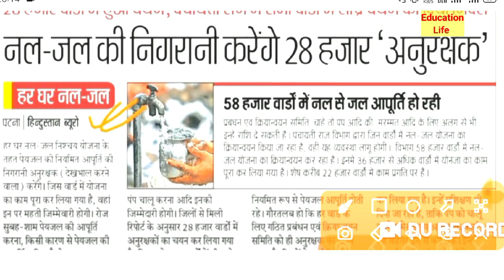बिहार पंचायत में वार्ड सदस्य के कार्य// When will the old ward secretaries in Bihar get the dues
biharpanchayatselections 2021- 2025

educationlife when will the ward mukhiya#take#oath in#bihar panchayat?

Bihar Panchayat maa chunav mein ward Mukhiya Sarpanch Jila Parishad ka#shapath#grahan#kab#hon#wala#hai pure video ko dekhen by Education life
mukhya what maa maa Sarpanch#ka shapath grahan by Raj sir education life
polytechnic subject education life
polytechnic subject education live Raj sir Raj sir
Bihar election 2021 shapath grahan ward Mukhiya Sarpanch bdc etc Jila Parishad
education life polytechnic subject ward Mukhiya Sarpanch ka#shapath grahan kab hone wala hai 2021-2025

Bihargk Polytcal Science Political science
by Raj sir Education life
Bihar Panchayat Election 2021  how long will the election last
Education life politacal science Subject
Political science subjects in bihar
Nitish Kumar mukhiya , Sarpanch , ward Jila Parishad  panch 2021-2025

Bihar GK ward Mukhiya Sarpanch Jila Parishad chunav kab tak chalega aur kaun jita Kaun Hara Ganesh video mein 2021
gk polytechnic science Bihar Nitish Kumar ka chunav Panchayat chunav janiya iss video mein
Bihar panchayati chunav Mein ward Mukhiya Sarpanch ka chunav kab samapt hone wala hai Bihar mein kiski Sarkar banegi
Bihar GK education life
Bihar Panchayat chunav mewad Mukhiya Sarpanch RD ko kaun kaun sa fund milane wala hai 5 varshon Tak

Bihar Panchayat chunav mein ward Mukhiya Sarpanch ko Kitna Mahina milega
Bihar panchayati chunav Mein ward sadasya ko kaun kaun se kam milane Wale Hain